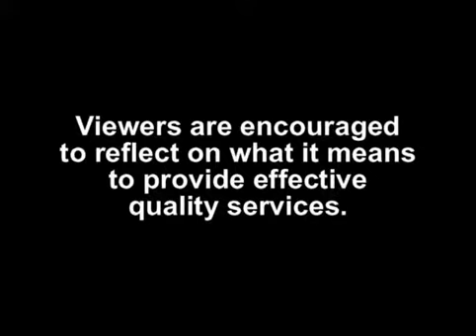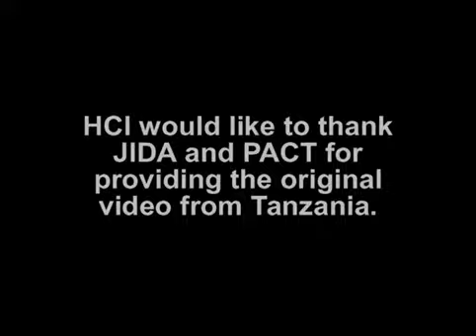Quality for Orphans and Vulnerable Children Services: What does it mean?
This video was developed to spark reflection and discussion about what constitutes quality services for vulnerable children.  USAID Health Care Improvement's (HCI) support for improving the quality of Orphans and Vulnerable Children (OVC) programs through the Care That Counts Initiative was supported by the U.S. President’s Emergency Plan for AIDS Relief (PEPFAR) through USAID.

The USAID HCI Project would like to thanks PACT and JIDA for sharing this footage of programs serving orphans and vulnerable children (OVC) in Tanzania.